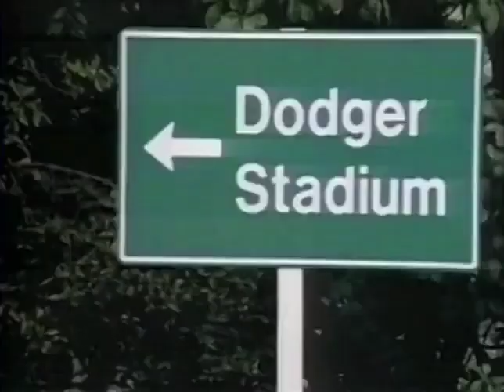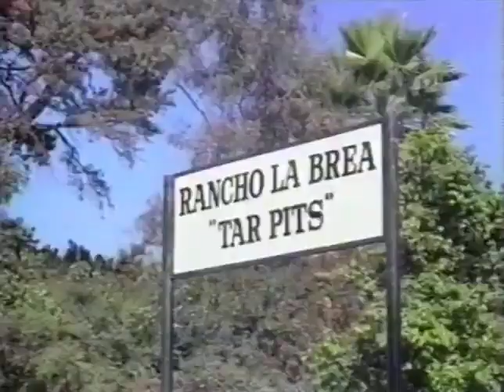Joe Pesci - Half-Nelson Intro (1985 TV Series)